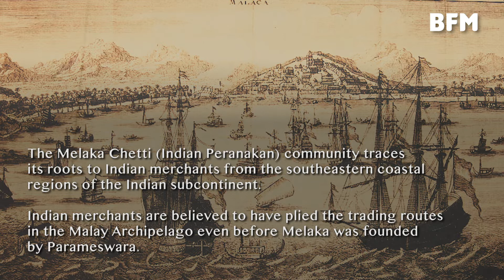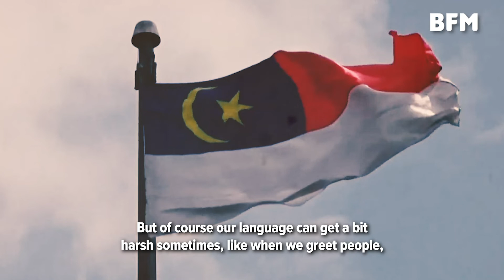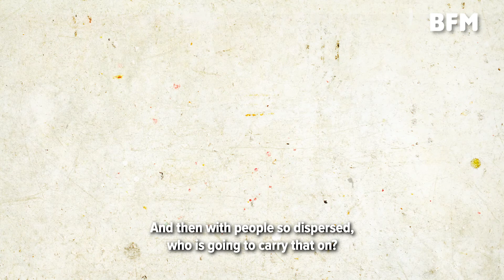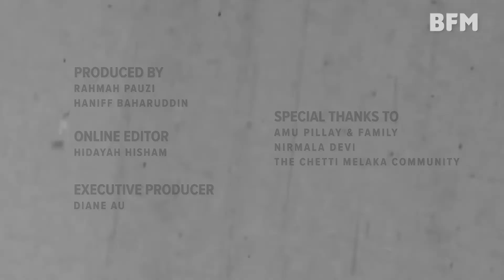Celebrating Melaka Chettis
Even before Malaysia got her name, the Chetti communities was already thriving in the golden ages of the Malacca Sultanate. Born of Hindu faith and raised with Malay and Chinese cultural practices, Amu Pilay proudly identifies herself as a Malaysian - but fears that she might be the last of her kind in a community that is slowly fading away with time.

This video is a part of BFM's Pride of Malaysia special Merdeka & Malaysia Day campaign that features 14 stories from 14 states.